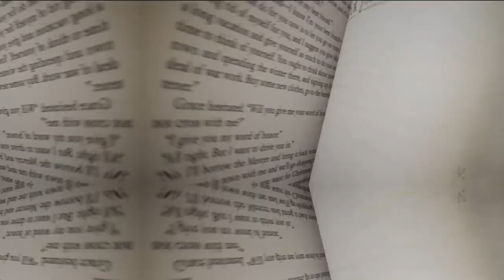'Broken Chord': South African choreographer Gregory Maqoma on his latest production • FRANCE 24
Gregory Maqoma is one of South Africa's biggest choreographers, with shows that have been performed around the world. His latest production "Broken Chord" is currently showing in Paris. It tells the tragic story of an African choir who travelled to the UK at the end of the 19th century to raise money to build a school. He stopped by FRANCE 24 to tell Marjorie Hache about why the story still resonates today, what drove him to become a dancer and his favourite new artists.